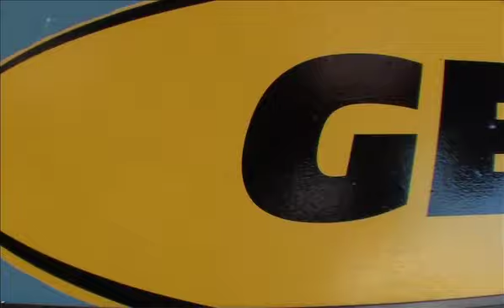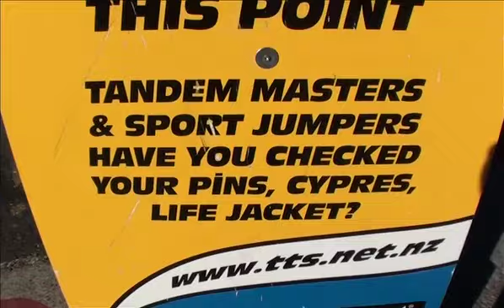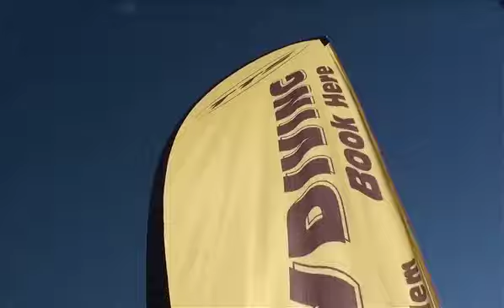16-03-13 LOAD 3-TTS YouTube